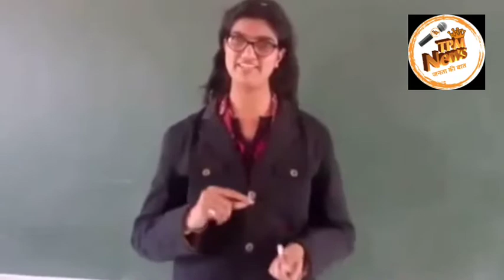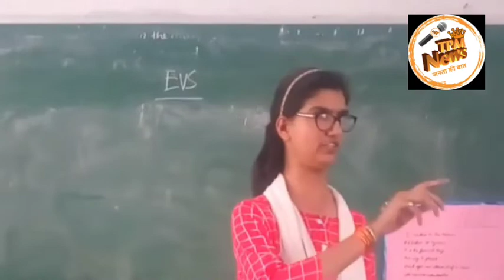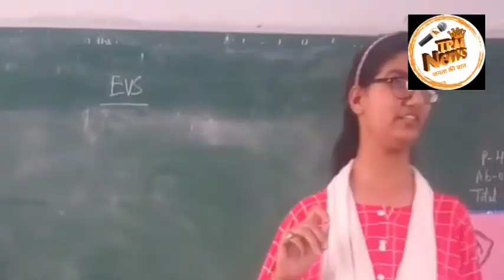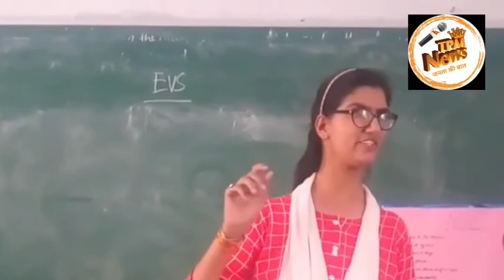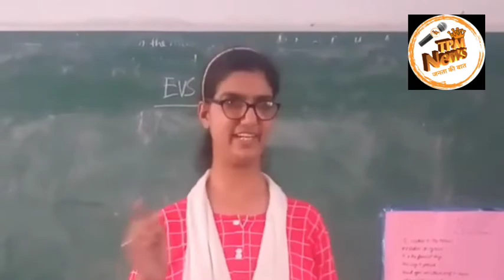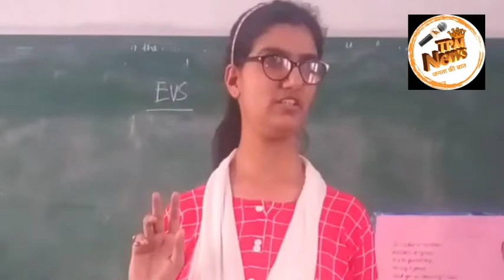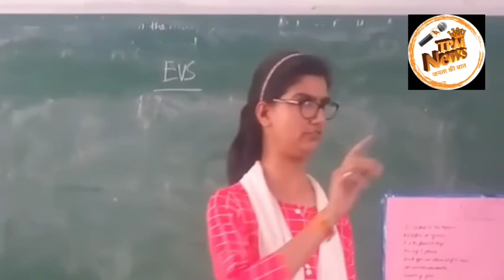बिना आखों के भी सपने जी सकते हैं | KBC Winner Inspiring Story | Himani Bundela | Biography in Hindi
KBC 13 Contestant Himani Bundela biography and life journey family in Hindi | The Political Mantra
Only those who have the courage and conviction to follow their dreams are able to achieve their goals. Himani Bundela is a primary school teacher from Agra. She is also the first visually impaired contestant to come on “Kaun Banega Crorepati” and become the first crorepati of Season 13.

This is the story of Himani, from facing problems to the pinnacle of success, which shows courage, talent and passion. In this video we will talk about  how she did not let her disability get in the way of her success. She is among those who did not consider their disability as their weakness and made the impossible possible by living life to the fullest.

Himani is an enthusiastic primary school teacher who lost her vision in a tragic road accident. But what she never lost is her spirit.